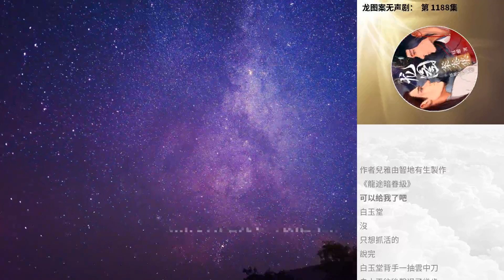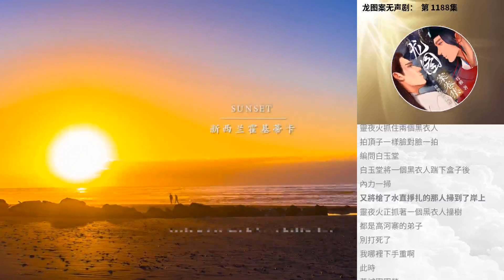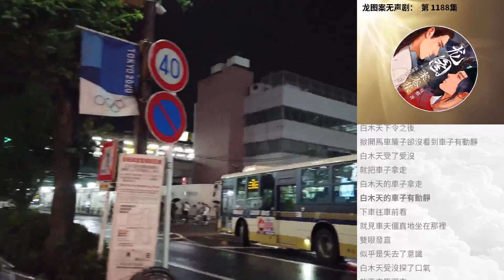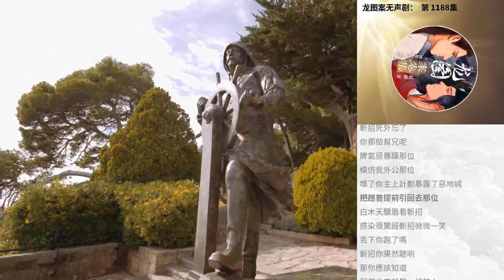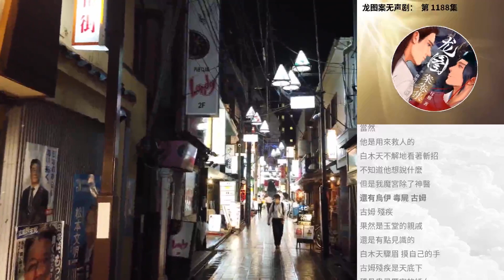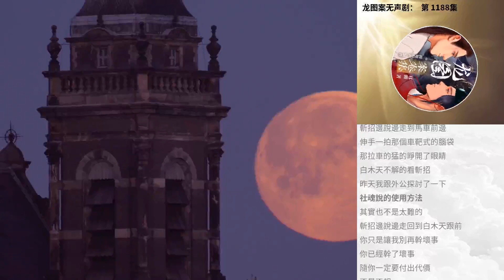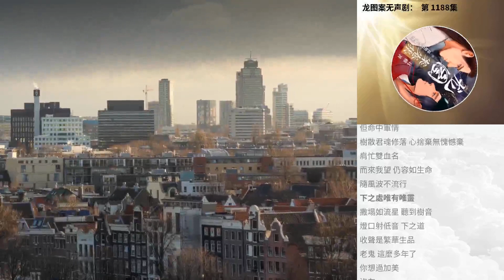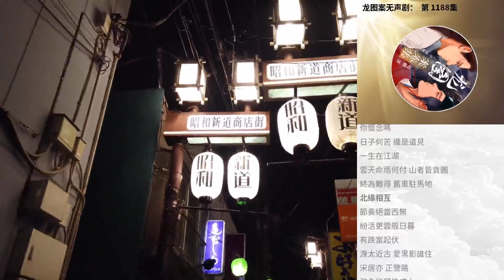龍圖案無聲劇： 第 1188集